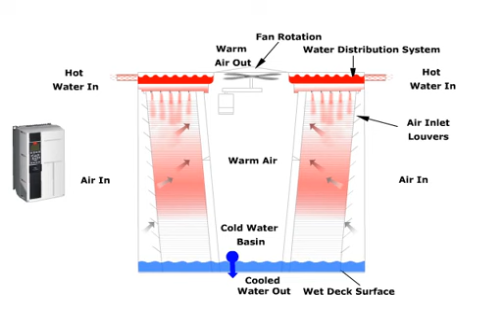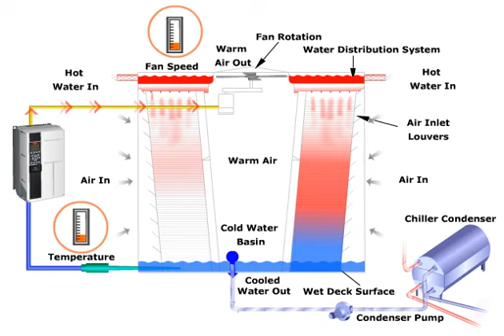Uso de VFD na torre de resfriamento de Ventilação